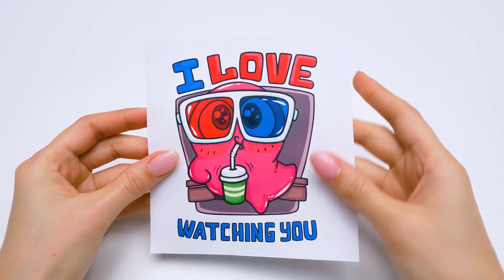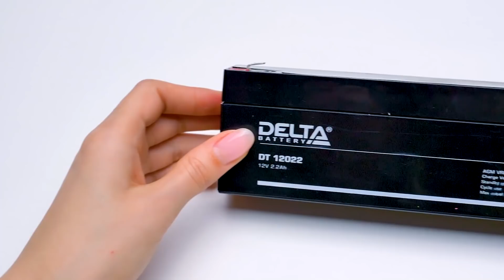Una impresora de logos hecha de cartón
¿Saben que todos los famosos tienen su propio merchandising? ¡Así que Sammy pensó que a sus fans también les gustaría tener algo con su logo personal! ¡Y a Su le gustó la idea!

Por eso hoy vamos a hacer una manualidad inusual. ¡Vamos a armar una auténtica máquina de imprimir logos! Primero, montaremos la base de la máquina a partir de piezas de cartón. Tiene varias barreras en su interior y una tapa superior, porque la base tiene que ser resistente. La siguiente parte importante de la máquina es el marco. Este marco ayudará a transferir la imagen directamente a la tela. Necesitaremos dos de ellos.

Hagan el llamado mecanismo de sujeción de nuestra máquina de impresión. Luego montaremos el cuerpo de nuestra máquina de impresión de logotipos. Cuando todas las partes de la manualidad estén conectadas, colocaremos un motor y una batería dentro de la manualidad. Sólo queda un paso más: ¡imprimir la imagen real! Para ello, ¡necesitaremos un logotipo! Sammy se encargó de ello. ¿Qué creen que se le ocurrió? Colocaremos el marco sobre el dibujo y, con el rotulador, transferiremos cuidadosamente el logotipo a la tela. Pueden poner el estampado en cualquier cosa: ¡bolsas, camisetas o una bufanda! ¡Usen su imaginación! ¡Tenemos un gran comprador con el logotipo personal de Sam! ¡Nos encanta! ¡Y esperamos que ustedes también lo disfruten!

OPENING THEME
Title: Cuckoo